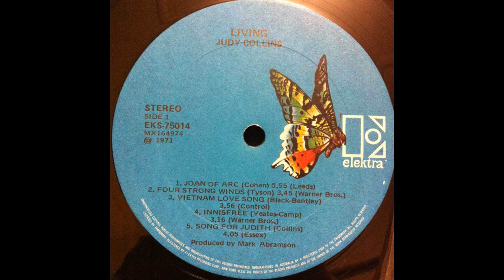Judy Collins - Living (1971) Part 2 (Full Album)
5. Judy Collins - Song For Judith (Open The Door) (0:00)
6. Judy Collins - All Things Are Quite Silent (4:13)
7. Judy Collins - Easy Times (7:07)

Living is a 1971 live album by American singer and songwriter Judy Collins, released by Elektra Records in 1971. The album is taken from performances on the singer's 1970 concert tour. It peaked at No. 64 on the Billboard 200 charts.

In addition to Collins' own work, the album includes songs by Bob Dylan, Joni Mitchell and Leonard Cohen, as well as a song co-written with Stacy Keach.

Personnel:
Judy Collins – piano (tracks 2, 4–5), acoustic guitar (tracks 1, 3, 6, 8–9), vocals
Ry Cooder – second guitar (track 2), electric guitar (tracks 5, 10), acoustic guitar (track 7)
Susan Evans – drums and percussion (tracks 1, 3, 6, 8–9), vocals
Gene Taylor – bass (tracks 1, 3, 6, 8–9), vocals
Richard Bell – piano (tracks 1, 3, 6, 8–9), vocals
Chorus singers on "Song for Judith"
Nancy Carlen, Randy Nauert, Fritz Richmond, Bob Zachary, Cheryl, Eileen, Elizabeth Thompson, Susan Evans, Richard Bell, Gene Taylor, Jac Holzman, Vanessa Chartoff, John Cooke
Big Sur Choir: Ruth Stevens, Rita Gatti, Tom Carvey, Paul Johnson, Glenda Bickel

Technical:
Mark Abramson – producer
John Haeny – engineer
Bill Harvey – cover design
Peter Lerner – cover photo
Judy Collins – collage design
Wally Heider – remote recording facilities